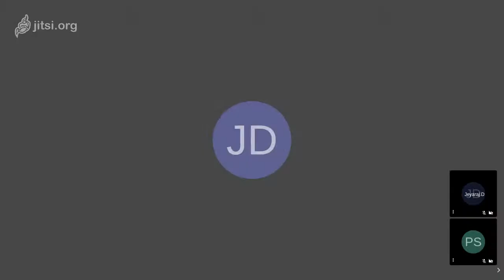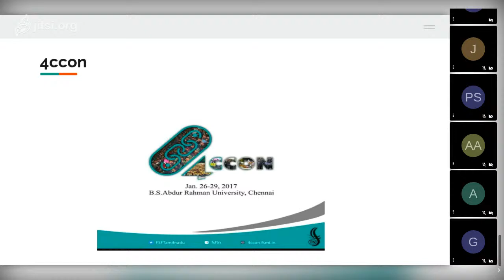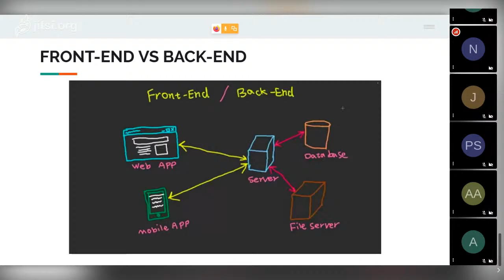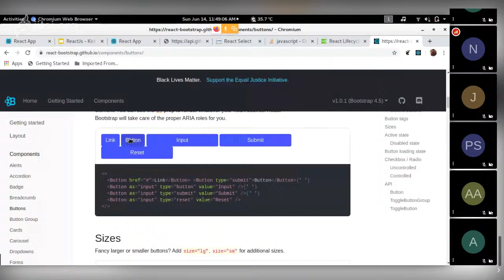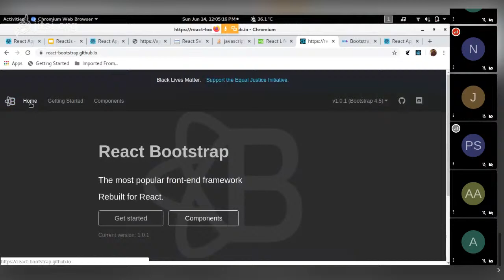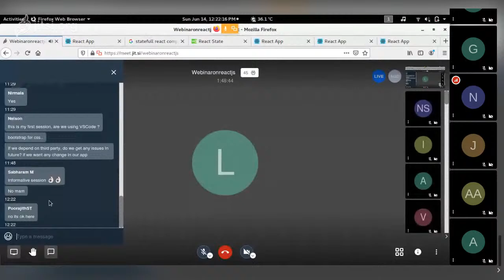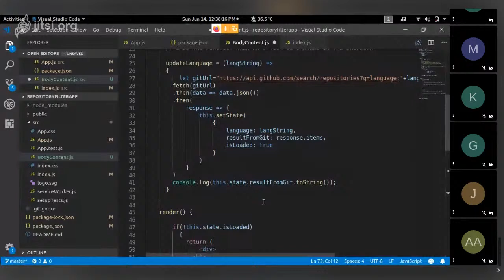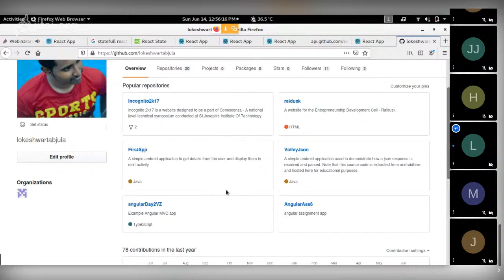React Kickstarter | Online Tech Sessions | SJIT GLUG | FSFTN | Part 2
Speaker - Lokeshwar Tabjula